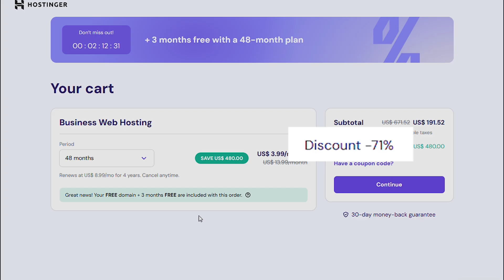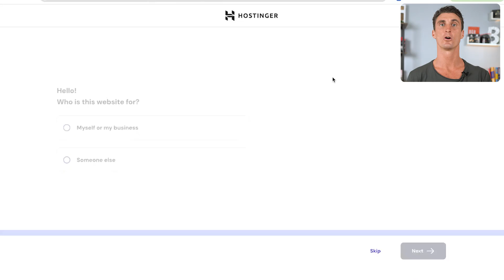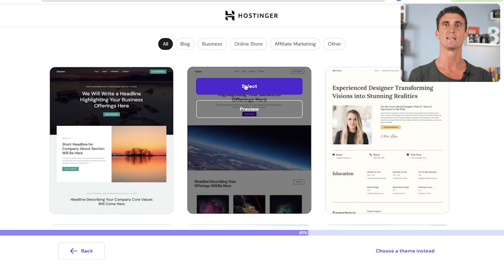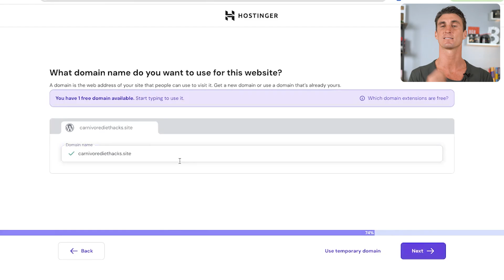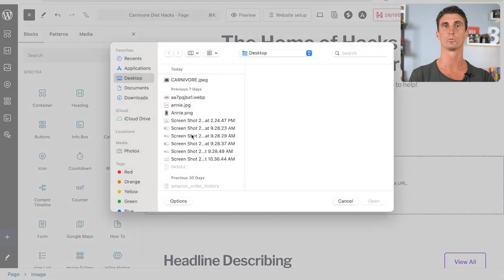How To Start A Wordpress Blog In 5 Minutes - 2026 Beginner Tutorial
I show you how to start a Blog in just 5 MINUTES!

0:00 Introduction
0:22 Step 1 | Pick a Hosting
2:13 Step 2 | Set Up Details
2:54 Step 3 | Design
4:15 Step 4 | Domain Name
4:48 Step 5 | Customization